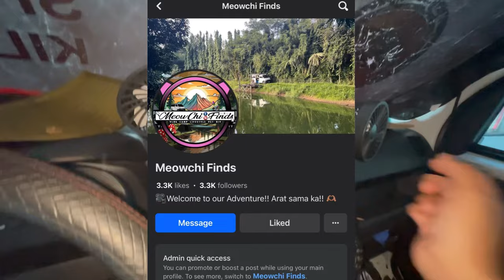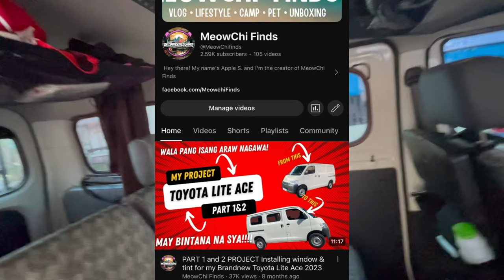Part 11 TOP 5 Useful Accessories Inside TOYOTA Lite Ace Panel Van | Plus Quick tour to our DIY's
TOP 5 Useful Accessories in Toyota LiteAce Panel Van
Plus Quick Tour sa DIY things

Part 5 TOYOTA LITE ACE PANEL VAN

Part 8 Toyota Lite Ace Panel Van 2023

Part 9 Toyota Lite Ace Panel Van 2023

Part 10 Business Idea using your Van | Toyota Lite Ace Panel Van | First Time Mobile Business